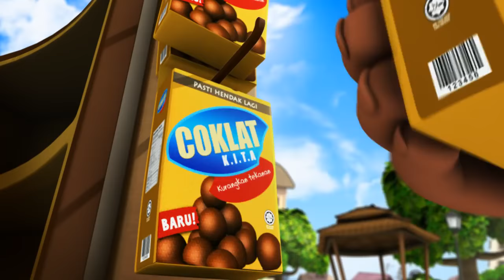BoBoiBoy (English) S1E5 | BoBoiBoy's Weakness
When Tok Aba told BoBoiBoy to deliver the cans of cocoa to his customers, he separated into three to facilitate his work. He used his power too long and as a result, he suffered from a temporary memory loss. Meanwhile, Adu Du and Probe infiltrated the cocoa shop to steal Tok Aba's secret recipe book by disguising themselves but were recognised by Yaya and Ying. Probe upgraded in his super form and attacked them all. BoBoiBoy divided himself again even though Ochobot forbade him to do so. BoBoiBoy's memory then got worse. When Adu Du and Probe managed to escape from the trap made by BoBoiBoy Earth, he stole the book and kidnapped BoBoiBoy Lightning.